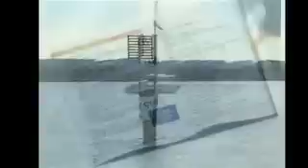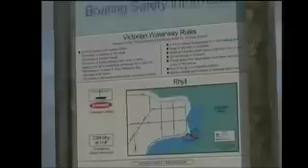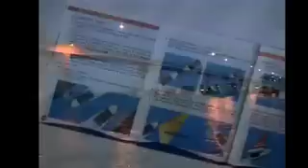BOAT SAFETY 7 SAFE SPEED & GIVING WAY RULES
BOAT SAFETY TIPS. SO YOU WANT TO BE A BOATY HERE ARE HANDY TIPS TO START YOU OF
REMEMBER SAFE BOATING START WITH YOU